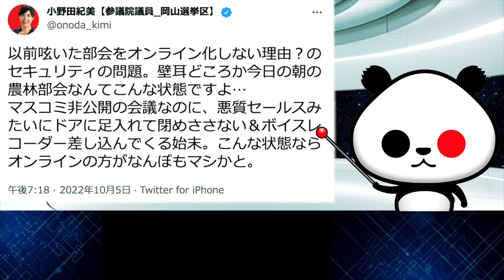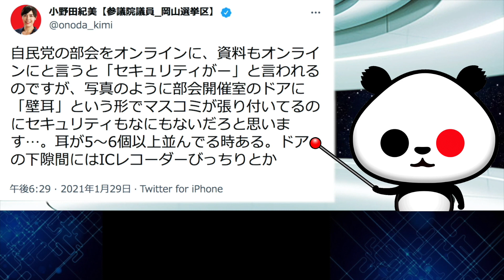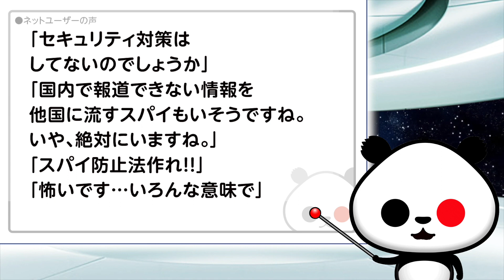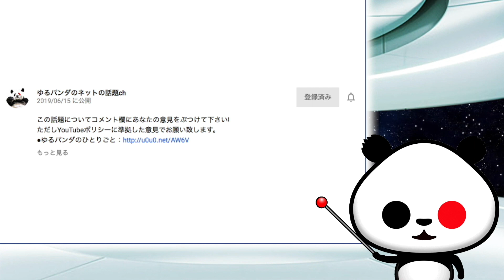自民党がマスコミ非公開の会議→マスコミ、ドアに足を入れて閉めさせない作戦！耳ごとへばりつく作戦！が話題